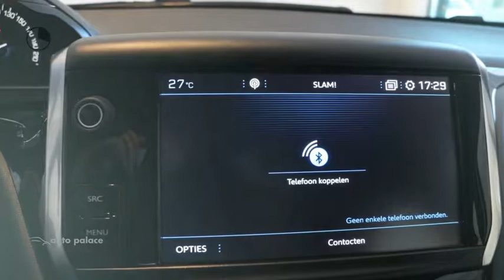Peugeot 208 1.2 Puretech 82pk 5D Active